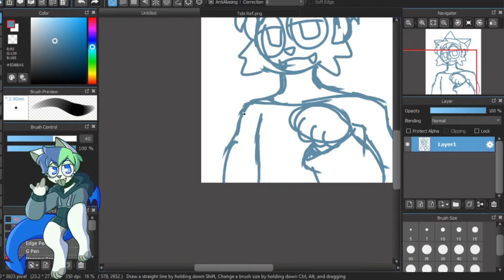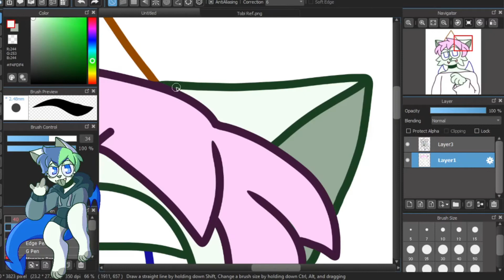Sweet 16 || Birthday Speed Paint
Let's gooooo! It's my birthday today. I'm finally 16, woo!